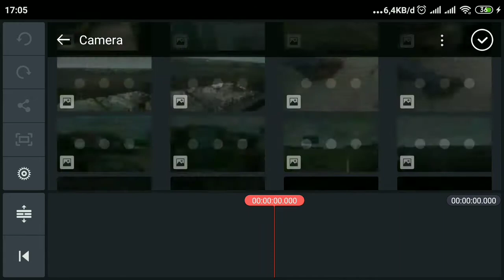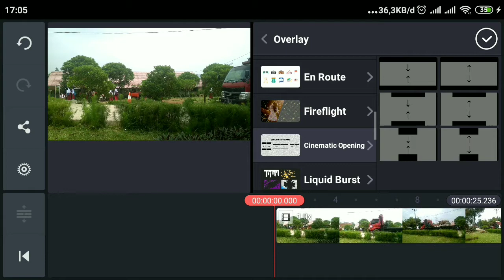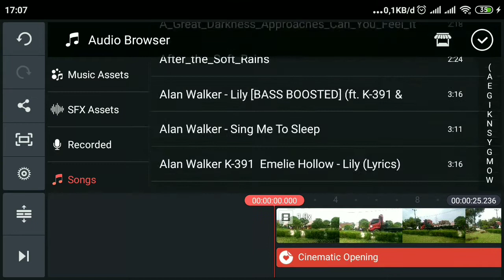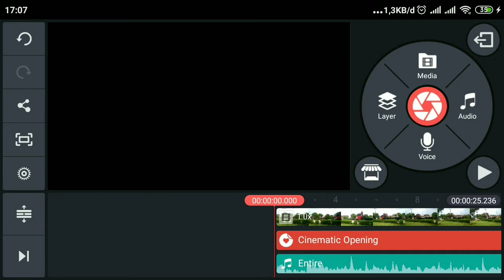Tutorial Kinemaster Membuat Efek Cinematic Garis Hitam Bergerak di Awal Video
Kali ini admin akan share kepada kalian tutorial kinemaster cara Membuat Efek Cinematic Garis Hitam Bergerak di Awal Video